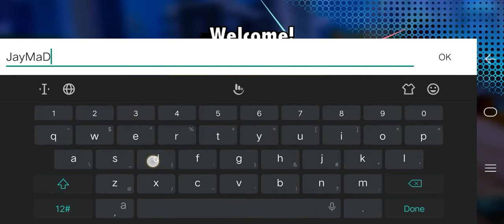ACTION TOYS (ENG/BETA) 2020 Latest-Online Mobile Android-Gameplay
-Group:

-Page:

-SITE:

⭕Game-Info:

Size: 391mb

Server-status: beta

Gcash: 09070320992